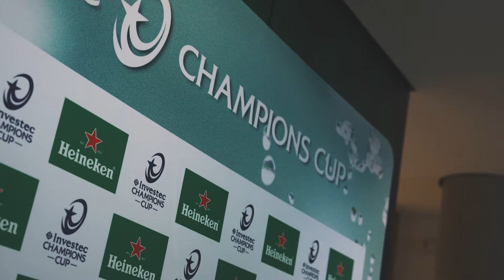Are you ready for the Champions Cup Final? 🫵